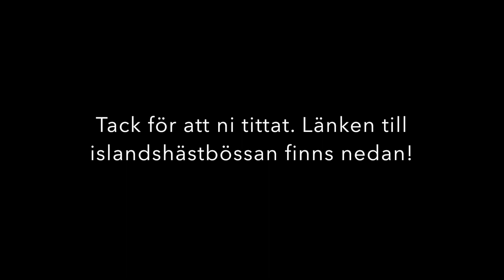JUL-HAVVE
Havve får sin julutstyrsel, jag visar i vilken ordning jag använder mina ryktborstar m.m